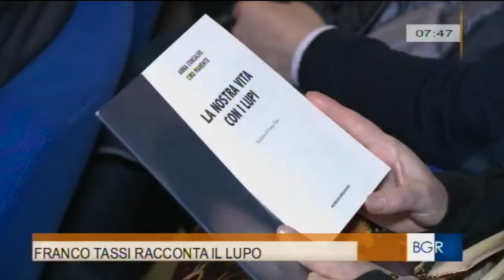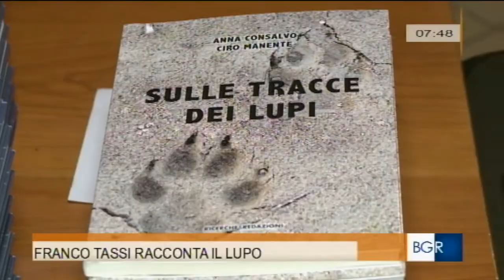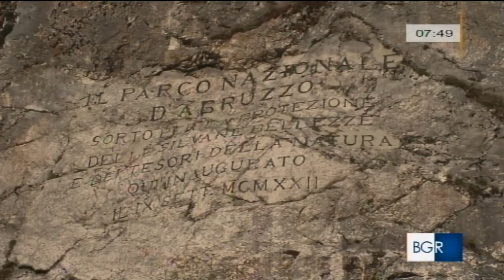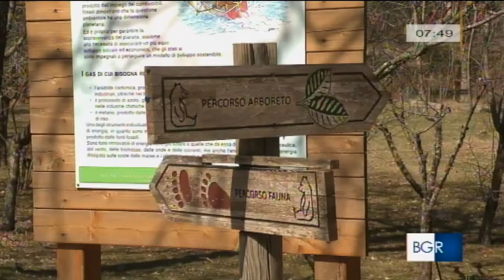Lupi Tassi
LA NOSTRA  VITA CON I LUPI, Anna Consalvo e Ciro Manente
Intervista al prof. Franco Tassi (Centro Parchi Internazionale)